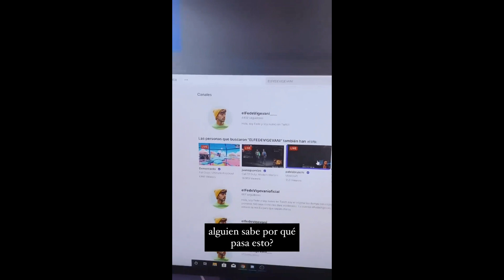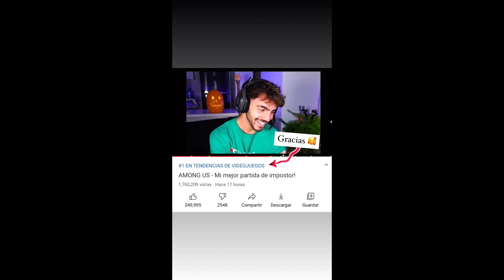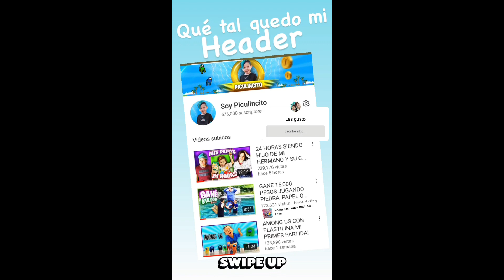FEDE VIGEVANI ENCUENTRA 2 SOLUCIONES POR EL PROBLEMA CON TWICH + PICU NOS TIENE UNA SORPRESA A TODOS